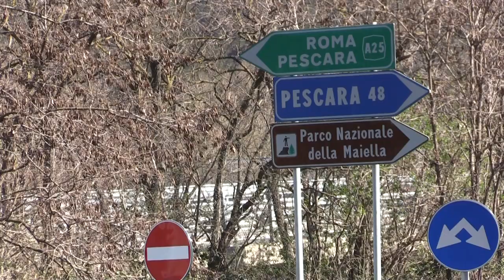Santangelo alla riapertura della rotatoria per l'innesto Bussi-Pescara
Il vicepresidente del Consiglio regionale Roberto Santangelo ha partecipato questa mattina alla cerimonia per la "fine lavori” della rotatoria che consentirà la riapertura dell’innesto autostradale Bussi-Pescara